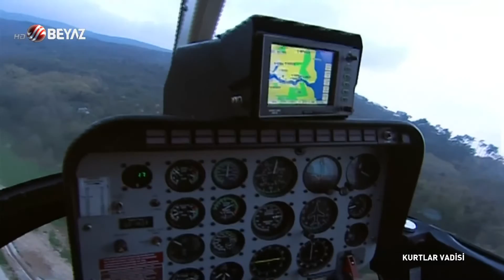KV | Polat Halo Dayı yı Hapisten Kaçıyor (Full HD)